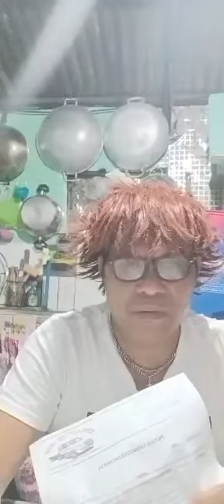SA WORK BAWAL ANG COLLAGE GRADUATE 🤣🤣🤣